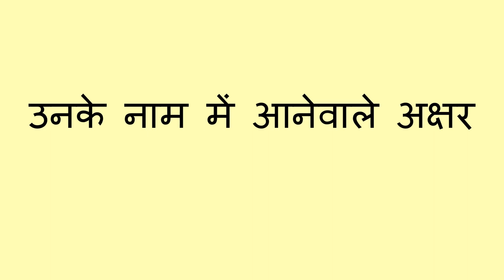नाम के अक्षर बोलो - Name Spelling Activity (Hindi)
आप एक बच्चे को उनके नाम में आने वाले अक्षरों का एक मजेदार लय के साथ उच्चारण करा कर, अक्षर सीखने में मदद कर सकते हैं।

You can help a child learn to spell their name and say each letter with a fun rhythm.